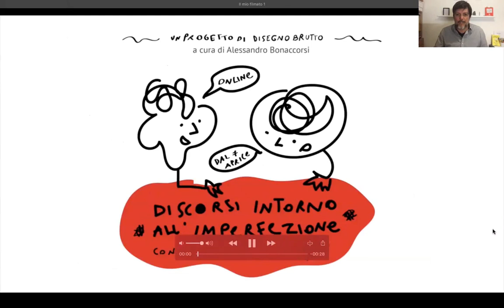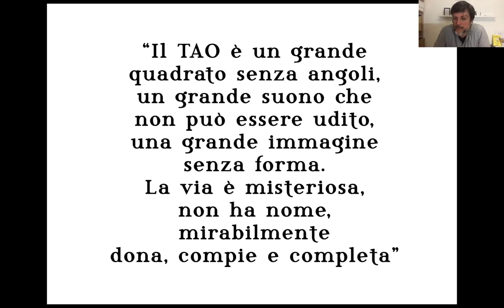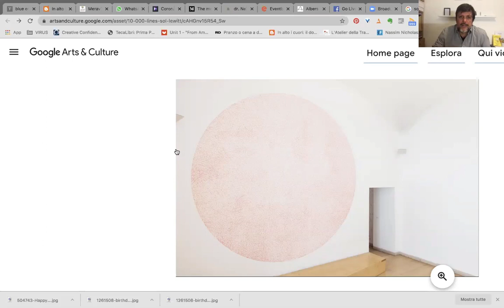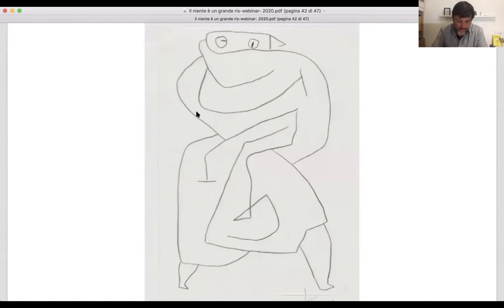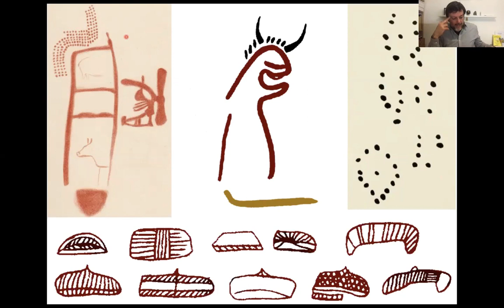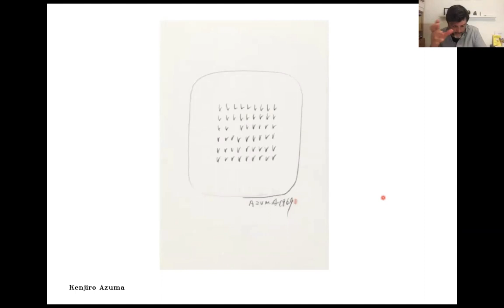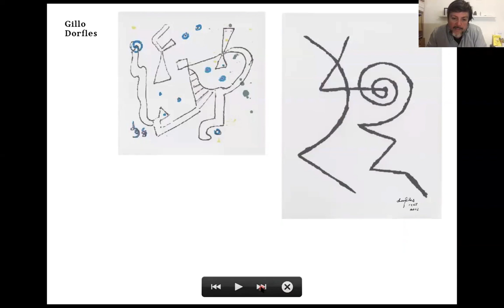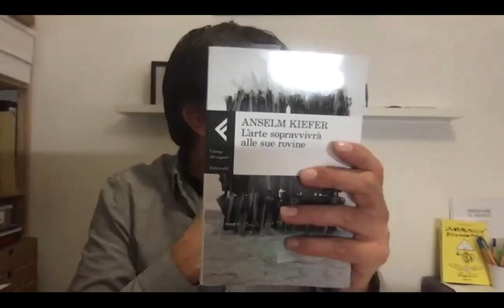Il niente è un grande risultato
Discorsi intorno all'imperfezione
Un incontro sulle origini e le ispirazioni del progetto Disegno Brutto: luoghi, artisti, opere, libri dove risiede lo spirito che ci spinge a fare senza giudicare, che ci spinge alla ribellione dell'inutile contro le fauci divoratrici dell'estrema efficienza.

Per capire come l'inutilità e l'inadeguatezza possano essere un motore di creazione obliquo e potente.